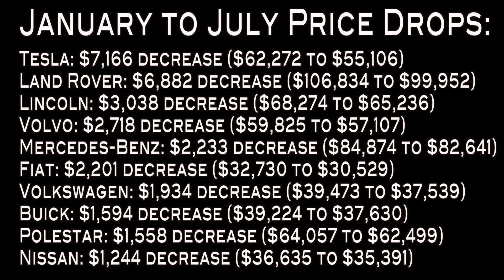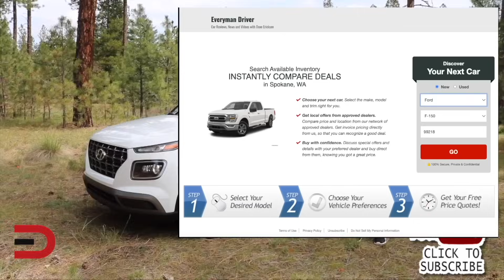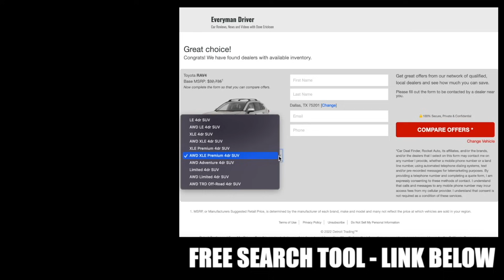The New Car Market Just Flipped ~ Dealerships Nervous